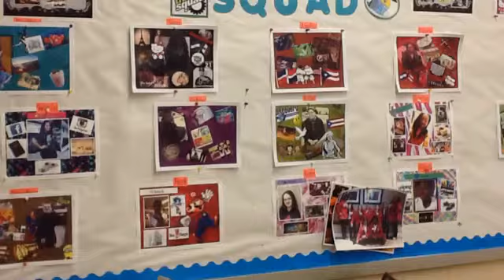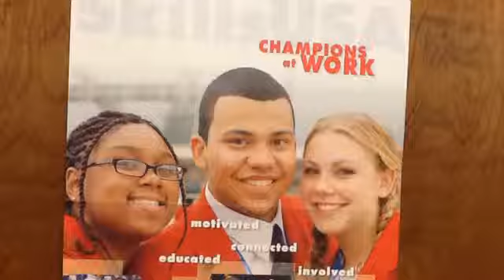The BOAT Squad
By Wuesly